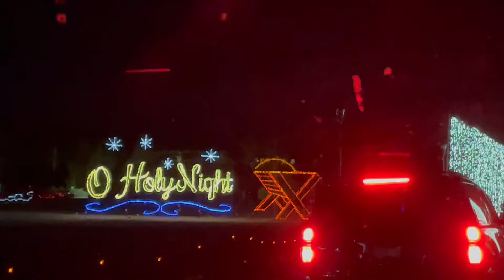Christmas Lightshow Tryon NC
The Christmas Lightshow in Tryon NC.  Notice at the beginning, Clark Griswold the Christmas lights King, made it down to see it.